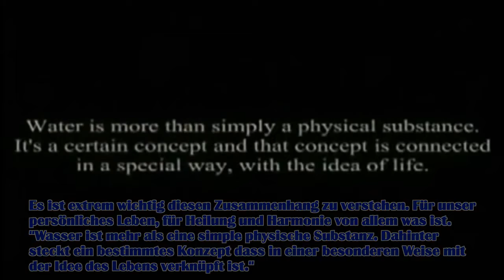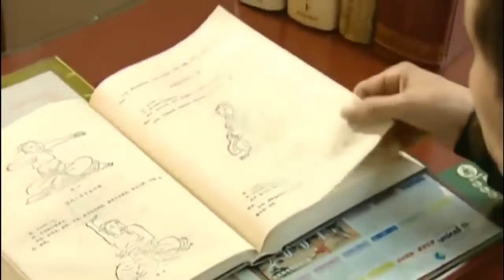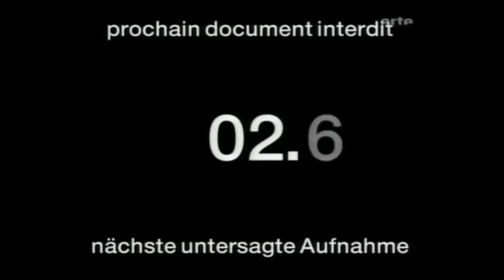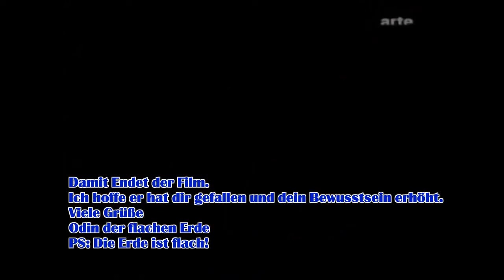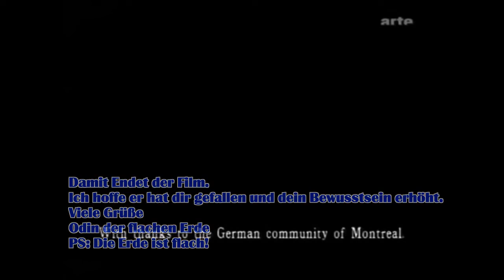Verborgene Fähigkeiten der Menschen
Früher gab es für solche Phänomene noch keine wissenschaftliche Erklärung doch mittlerweile ist die feinstoffliche Physik in der freien Forschung gut beschrieben und immer mehr Wissenschaftler befassen sich mit diesem Thema. Für nicht Wissenschaftler finde ich die Beiträge von Dr Klaus Volkamer am besten da sehr leicht verständlich.

Hier sind weitere Videos zum Thema
Bewusst sein...